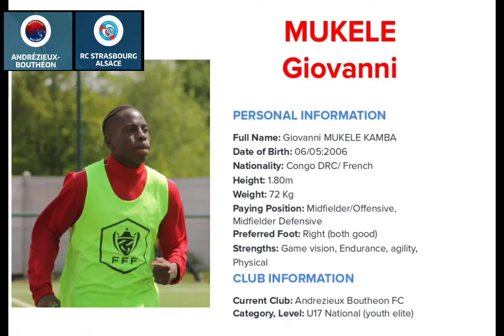Giovanni MUKELE KAMBA mk8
MATCH U17NAT
GIOVANNI VS @RcstrasbourgalsaceFr
Lecture du jeu
pressing
distribution